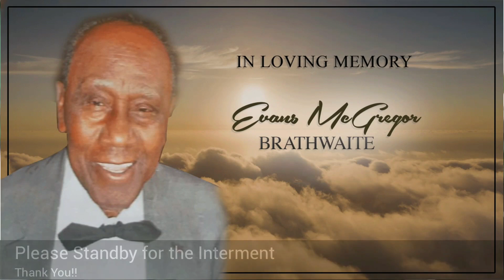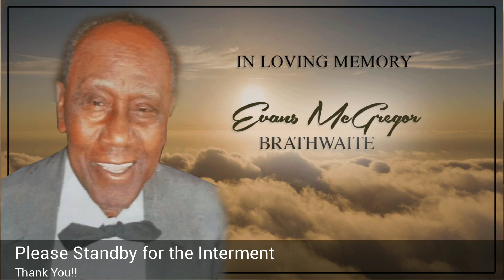Celebrating the life of Evans McGregor Brathwaite